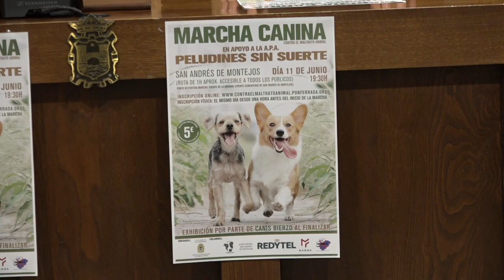Presentación de la Marcha Canina "Contra el Maltrato Animal" - 11/6/22 en San Andrés de Montejos